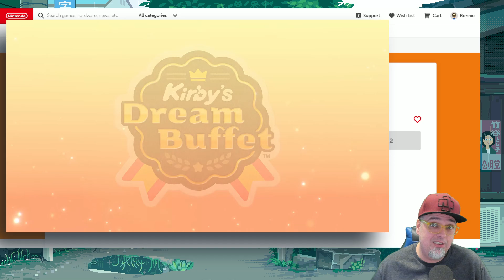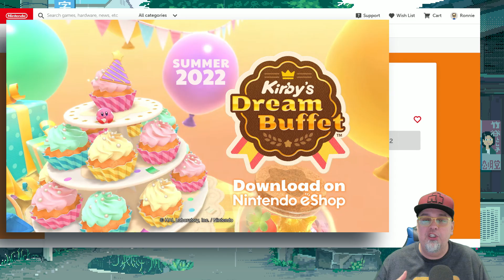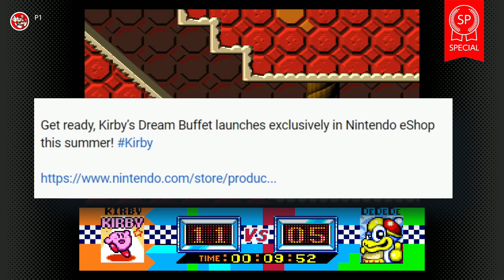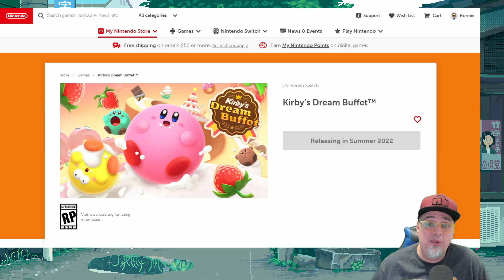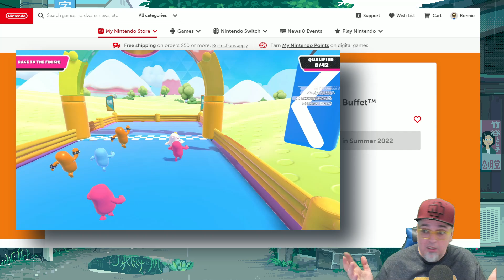WTH?! Nintendo Ripped Off Fall Guys With Kirby's Dream Buffet? Not Exactly!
Kirby's Dream Buffet reaction

The best of Amazon Prime Day Gaming deals 2022!
8Bitdo Arcade Stick
Samsung Micro SD
Samsung NVME M.2 PS5 or PC Drive
Back 4 Blood
Resident Evil Village
Far Cry 6
King of Fighters XV
Apple TV
NVidia Shield

AUDIO:
Mic - Shure SM7B